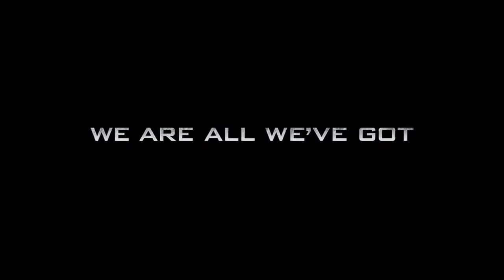Official Call of Duty Ghosts